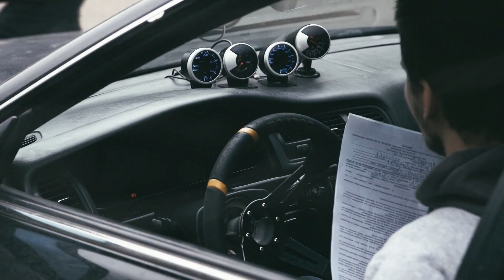Bad Ninja - ice Cold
Bad Ninja - ice Cold undefined
Car-Music Playlist Mix made with Love by  Youtube Music Channel:
00:00:10 | 01. Bad Ninja - ice Cold

We have songs for car like 'Bad Ninja ice Cold )' in bass boosted music style. For '' song title we added a wonderfull car bass music in a bounce electro house genre. Best EDM car music also for bass boosted '' song. These four of bass boosted songs for car inside the music playlist are choosed from the best of EDM car music electro house, bass boosted speciallly for carmusic. The fourth song of the music playlist mix is '' and have an extreme powerfull bass for new car music mix style of 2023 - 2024. Enjoy our best music car bass music boosted and best electro house music mix.